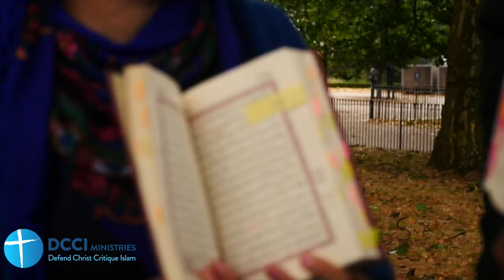Another different Arabic Qur'an with 1724 differences (Hatun & Daniel)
29 July 2018 Speakers Corner London

Hatun and Daniel look at the two different 'one perfect Arabic Qur'an'.